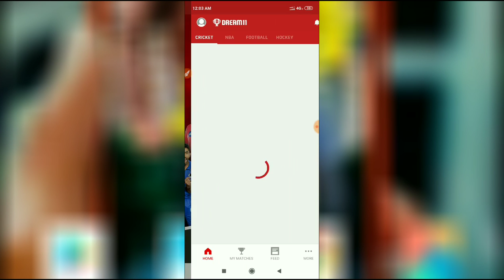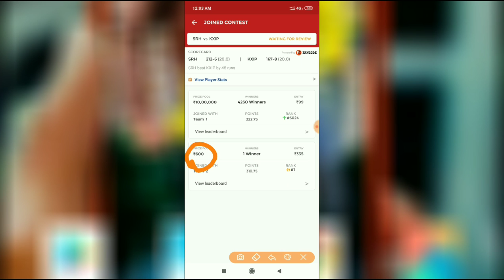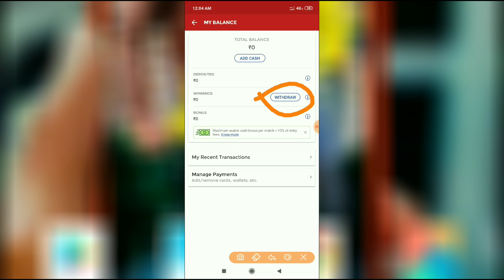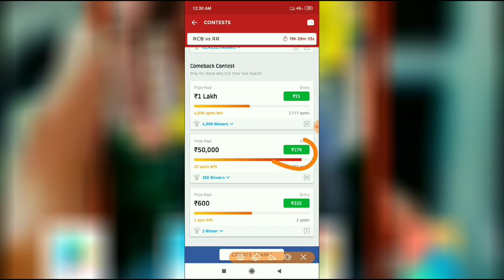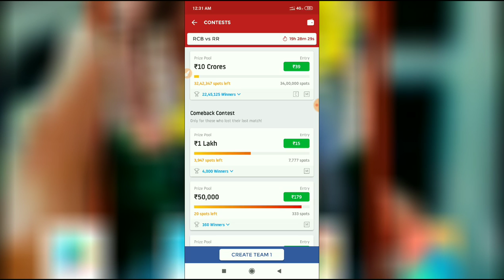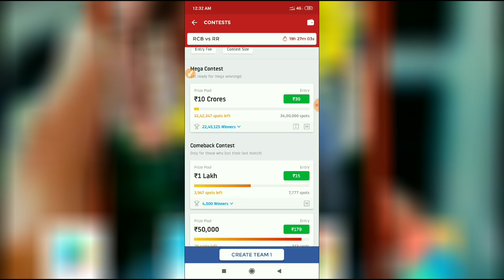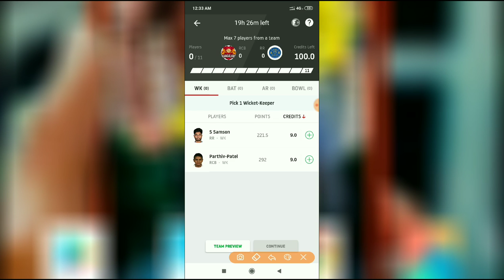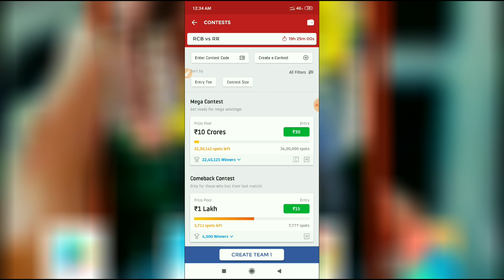Dream 11 me paisa milta hai ya fake with proof in hindi//आप भी जाने।